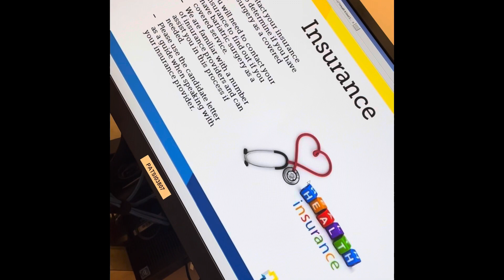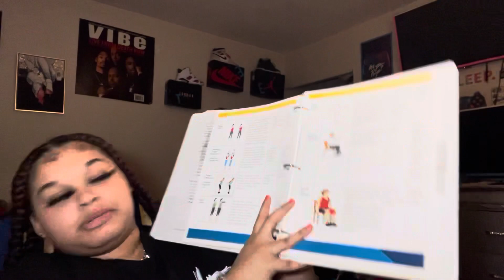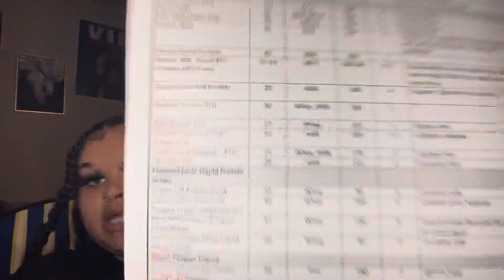Weight Loss Surgery Journey 🤞🏽 || Surgery date update // Which Surgery Am I Getting?